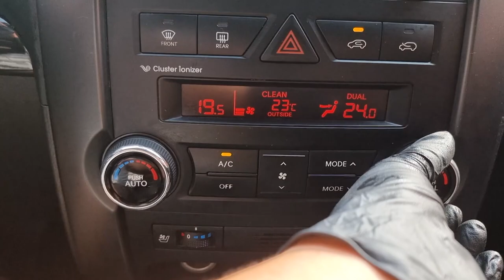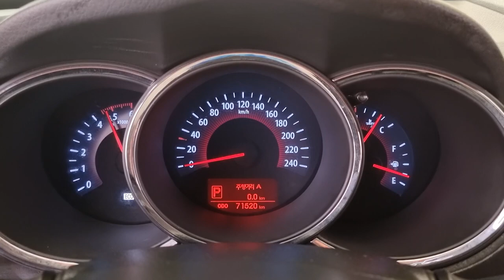2010 Kia Sorento used car export (AA031245) carwara, 카와라 쏘렌토알 수출